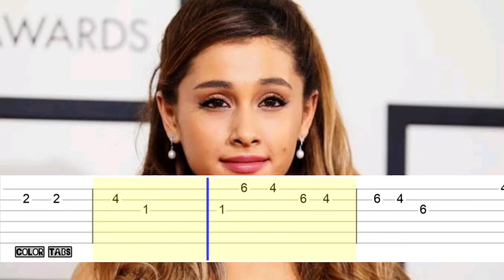Thank you, next - Ariana grande